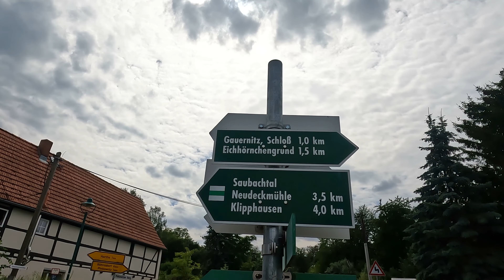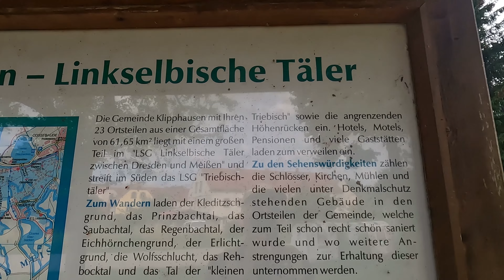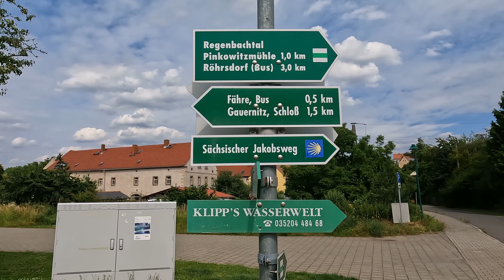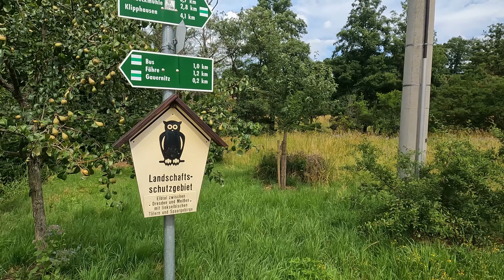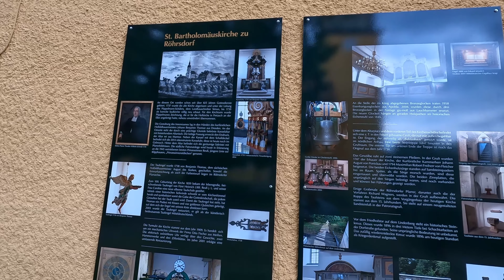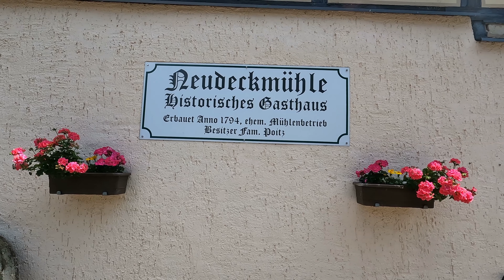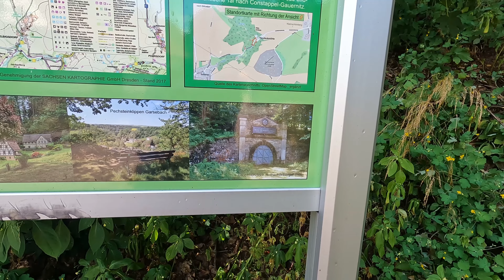Erkundung der Meißener Hochlandes 1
diesmal : - eine Fahrt zum Meißner Hochland und Wanderung durch die Natur an Bächen und Mühlen vorbei. Viel vergnügen beim zuschauen.